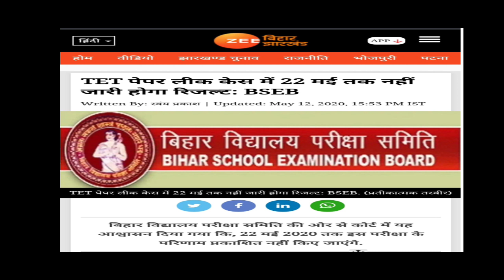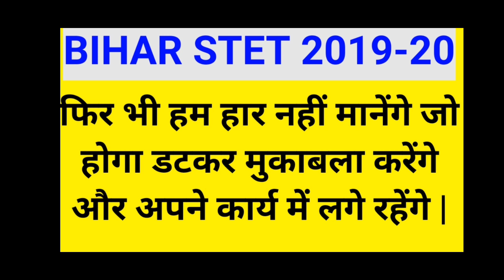BIHAR STET LATEST NEWS | क्या होगा अब | BIHAR STET NEW UPDATE | BY GAURAV VERMA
क्या होगा अब ?

FOR ANY QUERIES AND SUGGESTIONS PLEASE COMMENT.

WHATSAPP ‐ ( 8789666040  ) whatsapp business group Please add this number in your contacts and get notes and solution of any exam related problem. ONE THING YOUR NO.ARE SAFE